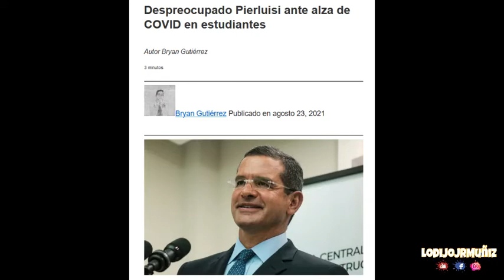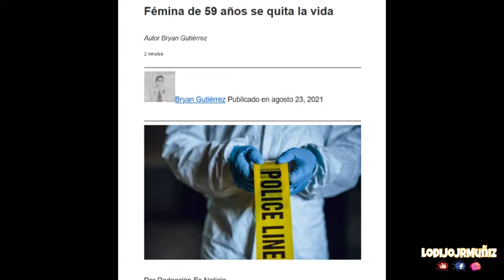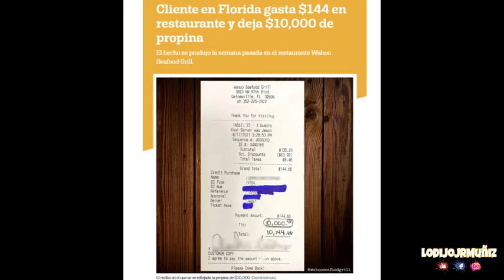LAS NOTICIAS DE HOY LO DIJO JR MUÑIZ